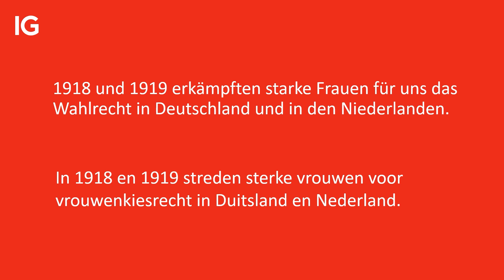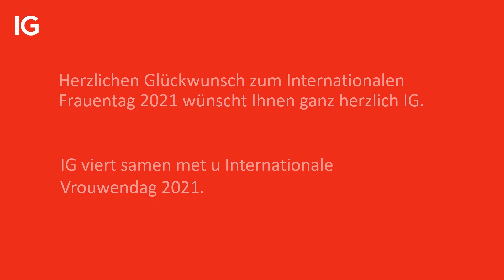IG | Internationaler Frauentag 2021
Heute feiern wir den Internationalen Frauentag. Ein Tag, der seit über 100 Jahren seinen festen Platz im Kalender hat und der auch heute noch Aufmerksamkeit verdient.
Bei IG legen wir großen Wert auf Vielfalt und weibliche Führungskräfte. Deshalb nehmen wir auch an zahlreichen Initiativen, wie beispielsweise der Frauen-Finanzwoche oder dem Day of Diversity teil. Besonders gefreut hat uns außerdem, dass IG Europe letztes Jahr von der Zeitschrift „Brigitte“ als einer der besten Arbeitsgeber für Frauen ausgezeichnet wurde.

* Für die 12 Monate vor dem 1. Januar 2021